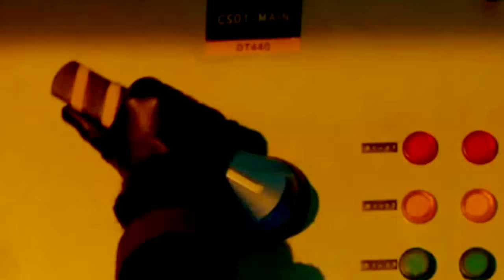The Strain 2x09 Promo Season 2 Episode 9 Promo "Battle for Red Hook"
The Strain episode  2x09  promo  next Season 2 episode 9  The Battle for Red Hook press release  synopsis Justine takes drastic measures to counter a surprise invasion. Nora and Fet perform a useful mission while Eph and Setrakian face off against an old foe.

The Strain 2x09 Promo a preview video for The Strain Season 2 Episode 9  in the United States  episode S02E09  will air on September on FX channel.

The writer for The Strain 2x09 episode 9 is Regina Corrado .

All new The Strain 2x09 Promo  and  episode air on September 6th Sunday night  at 10pm on FX.

After The Strain Season 2 episode 9 aired, US viewers can watch episode of the TV series online on its Official